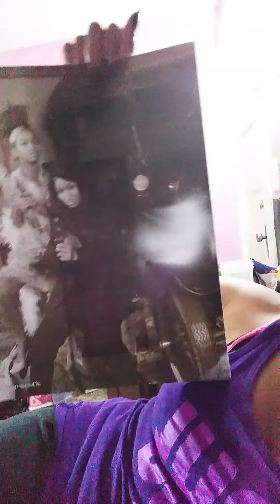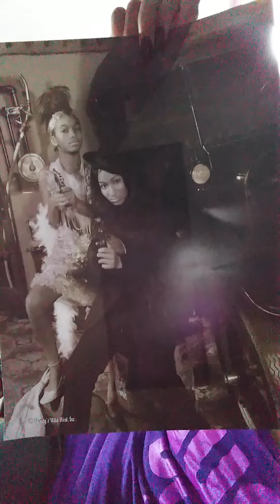In my room......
Looking forward to my birthday